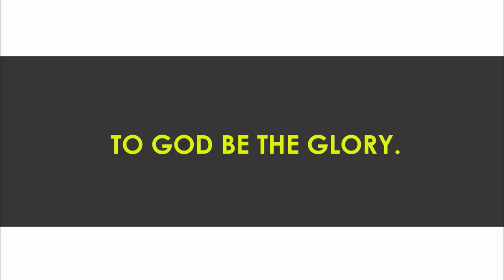ENTERTAINMENT CHAIR UNBOXING! | BEST BUY RELAXING CHAIR | BIG BANG DEALS PH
Hi Guys, today let's do unboxing. I got this entertainment chair (relaxing chair) for Big Bang Deals Ph. I really love the item because as Live Streamer, we need a good chair to prevent back pain and for good posture. This one is also may use as executive chair, home school chair for those who are online schooling, home office chair if you are on work from home.

You may choose the colors you want, available in colors pink, brown, and khaki.

I could say, this is best buy because of the following features: The chair has a lower back massager (powere by USB). Extended leg rest or foot rest, 360 degrees swivel, height adjustment, and reclining function. It is made from high premium synthetic material leather. It also has tilting mechanism and adjustment. And can carry up to 150kg human weight capacity.

Where to buy entertainment chair? To order please follow Big Bang Deals Ph Facebook Account

Be an Elite Member of my Channel Today and Enjoy the Perks of being a member, just click JOIN button below.

2.  "its fair use" No copyright is claimed and to the extent  that material may appear to be infringed , I assert that such alleged infringement is permissible under U.S. and Philippine copyright law. If you believe material have been used in an unauthorized manner, please contact the poster.
3. This Video is not associated with any company or products mentioned on the video.
4. No intention to infringe photos or audio used in this video.